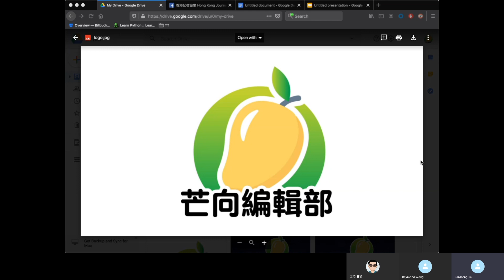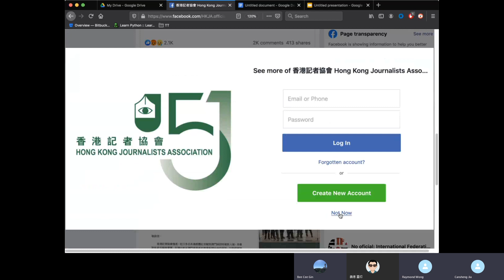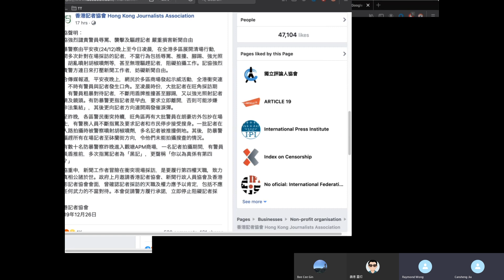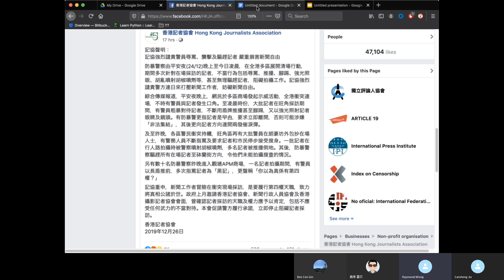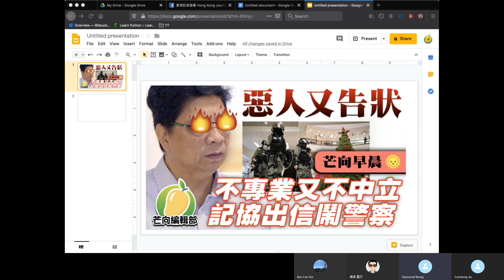20191227B 不專業又不中立，記協又批評警察。 | 芒向早晨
【今集主題】